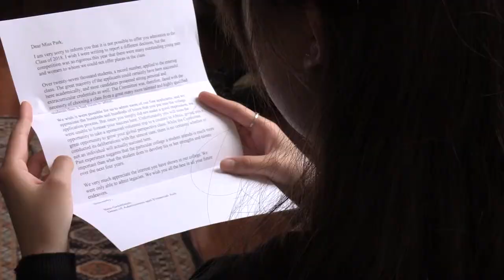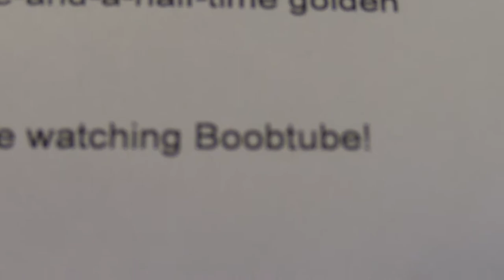Cold Opening: College Letters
Opening I did for the Wellesley College TV's satire news show "Boobtube"

Editor and co-Writer: Myself

Producers: Helen Driftmier
Writers: Jennifer Fang and Joy Price
Filmer: Lucy Shen
Actors: Hajin Park, Sheridan Rogers, and Allyson Larcom